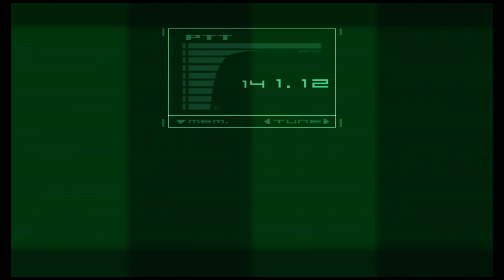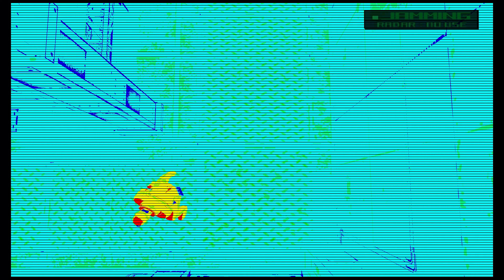Metal Gear Solid: The Twin Snakes Walkthrough - Her Reasons [4K@60FPS Hard Difficulty]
Metal Gear Solid: The Twin Snakes Walkthrough. Hahaha, this remake kept with the same glitch, just go to the right corner and launch some rockets, this way you going win her easily.

Resolution: 2160, 60 FPS, Highest Settings

Metal Gear Solid UHD Gameplay: goo.gl/ggbQtN